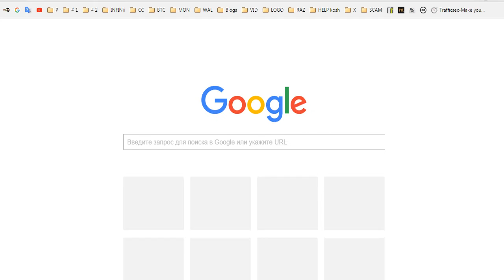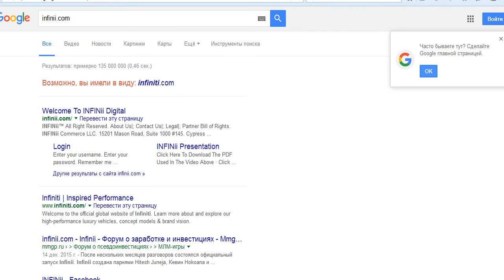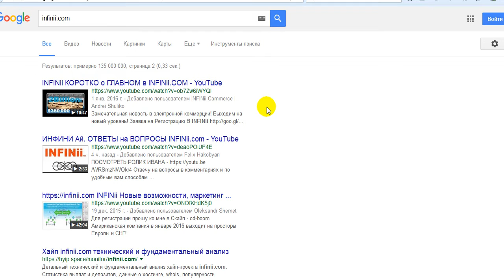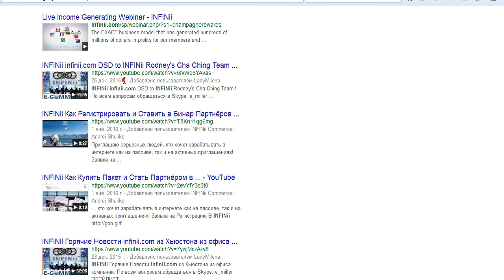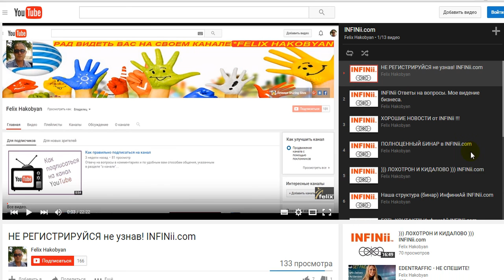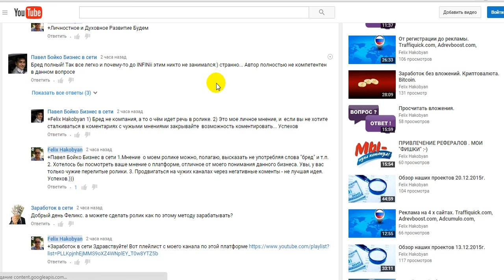+++ INFINii com. Продвижение и критика. ИНФИНИ Ай +++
Регистрация -